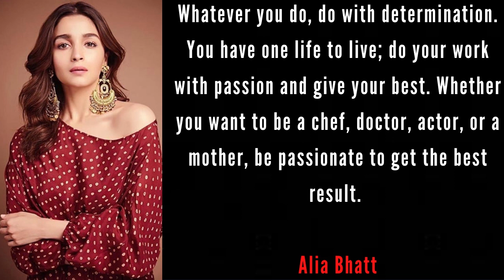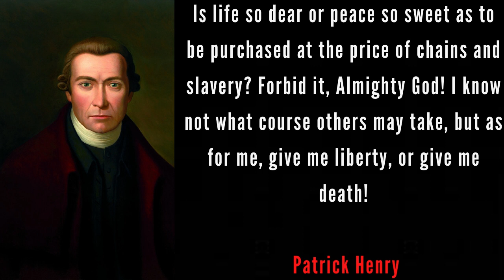The World of Literature